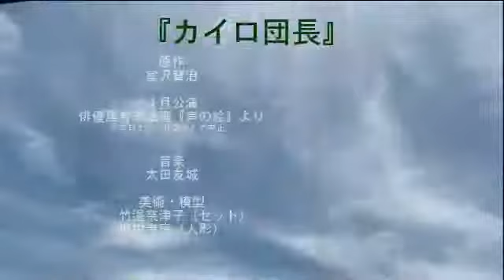アートにエールを！企画作品「カイロ団長」フルバージョン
アートにエールを！よりフルバージョンを転載。

俳優座有志による舞台『声の絵』の中から、宮沢賢治『カイロ団長』を映像にしました。
『声の絵』は声に重きを置き、江戸川乱歩や久保田万太郎といった名だたる作家の作品を芝居や朗読で魅せる予定でした。自粛要請に伴い、中止となった今作を3月の稽古場映像を元に新たに自宅にて朗読、更に34匹の蛙や蝸牛の模型や舞台模型を用いて撮影しました。
舞台を観に来ていただけない今、映像で演劇に触れ少しでも楽しんでいただければと思います。